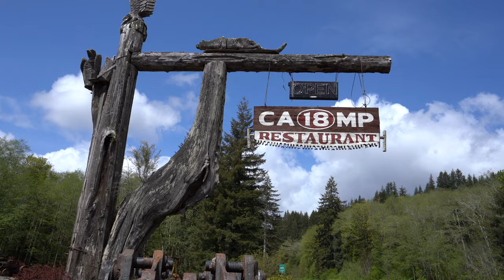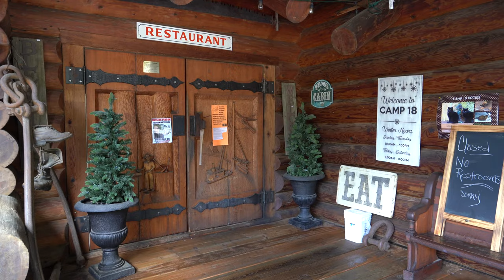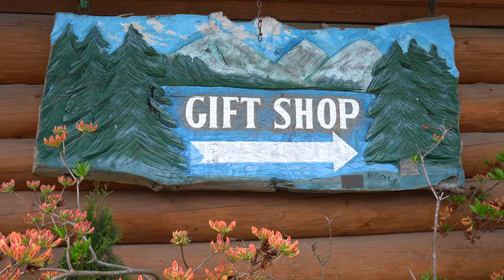⚫️ Explorando Camp 18 (restaurante) Seaside Oregon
"UNA EXPERIENCIA DE COMEDOR Y REGISTRO"
¡NO QUIERES PERDERTE! "
¡Servido de 11 am a 7 pm!

Restaurante Camp 18,
42362 Highway 26, Elsie, Oregón 97138
Menú de comida 2017

Restaurante Camp 18

Nuestras horas de operación de otoño son:
Abierto todos los días de 8 a. M. A 8 p. M.

Restaurante Camp 18
Elsie, Oregón
Un restaurante al borde de la carretera con temática maderera rodeado de maquinaria y artefactos con calidad de museo del apogeo de la industria.

EL TRAMO DE LA AUTOPISTA 26 de los EE. UU. Entre Portland y Cannon Beach es una de las autopistas más transitadas de Oregón y conecta la ciudad más grande del estado con una de sus playas más pintorescas. Si se encuentra conduciendo, busque la enorme cabaña de troncos al costado de la carretera anunciada por una vieja torre de agua destartalada con las palabras "Restaurante Camp 18".

Este restaurante y museo con temática maderera es una parada en la carretera única y querida. La cabaña rústica de troncos está hecha casi en su totalidad de madera, tanto que incluso las mesas están hechas de tocones de árboles. Y por "madera" piense: troncos altísimos gigantes. Hay una enorme cumbrera de 85 pies y 25 toneladas en la sala principal, la más grande de los EE. UU., Y las puertas de entrada tienen más de 4 pulgadas de grosor. Las porciones de comida reconfortante que se sirven también son del tamaño de un leñador; el famoso rollo de canela pesa alrededor de 3 libras.

Al atravesar las puertas, te dan la bienvenida varias estatuas de madera talladas a mano, con osos de madera que bailan, un hombre con un hacha y, por supuesto, el legendario Sasquatch en toda su peluda gloria. Fuera de las puertas del restaurante se encuentra un patio de equipo de tala conservado aunque oxidado, que ofrece un vistazo a la historia de una de las industrias más importantes de Oregón.

Una vez que haya terminado su comida, detrás del restaurante hay un hermoso arroyo de montaña claro con cangrejos de río nativos y ágatas para descubrir.